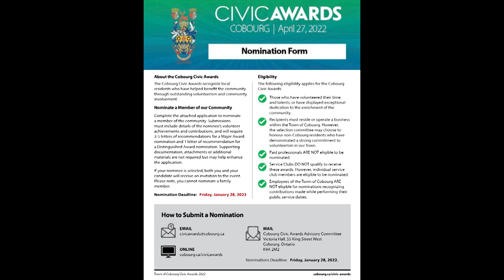Still time to nominate someone for a civic award in Cobourg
Time is running out to nominate someone for a @townofcobourg Civic Award. Deadline is Friday January 28th. Mayor John Henderson joined @lynda.s.kay this week to talk about how to nominate a fellow resident. Tune into Ch.10 / HD700/ Epico 100 to watch the entire episode of All Around the Town